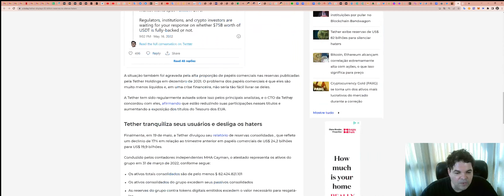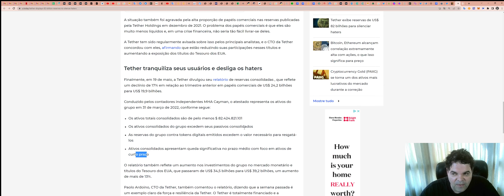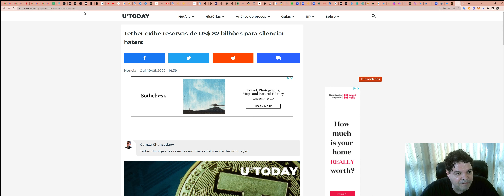USDT (Tether) será a próxima UST (Terra)? - Análise de hoje, 19/05/2022!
TWPvSrVQbDq4wyYiWTg2ubdqCfFhPkdiRw

Por favor, peguem essas informações e façam suas próprias pesquisas.